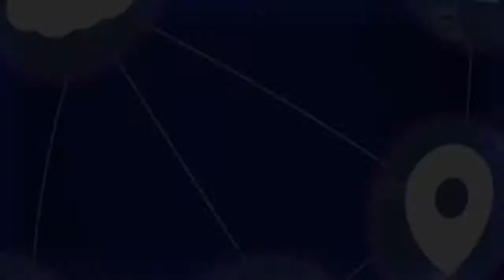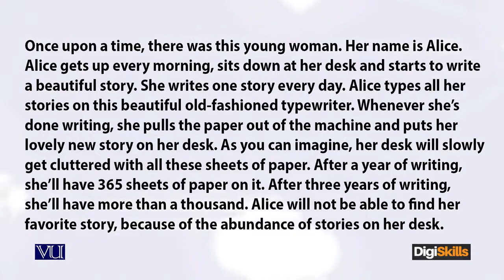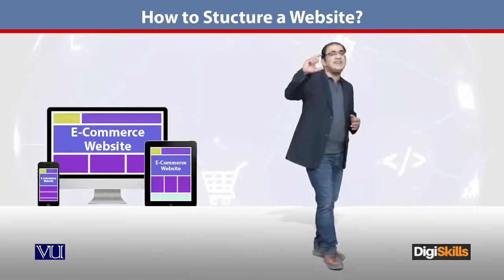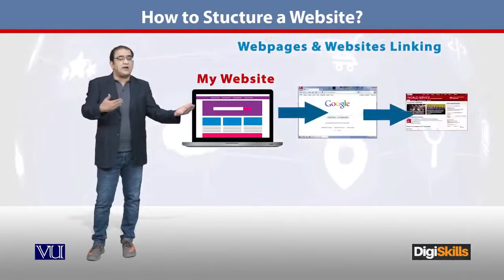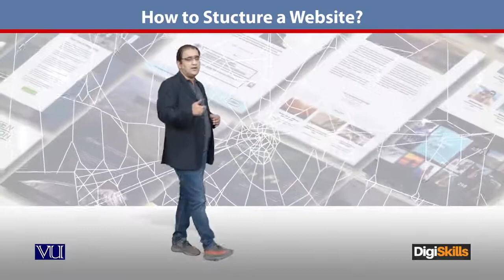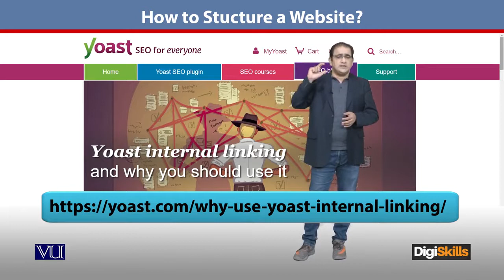146 - E Commmerce ¦ SEO in Urdu ¦ How to Structure Website ¦ DigiSkills Pakistan - E - Commerce